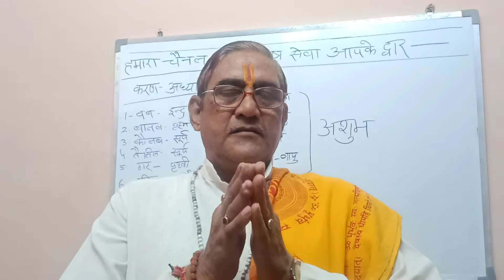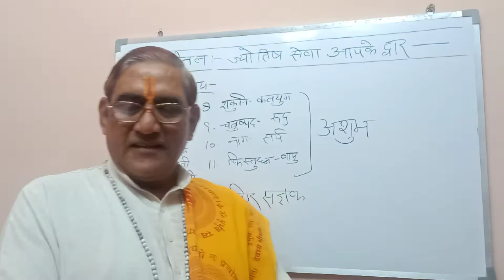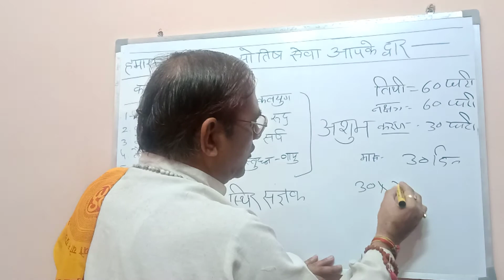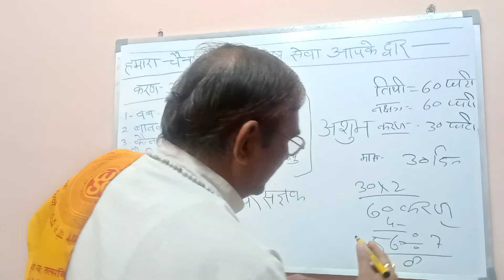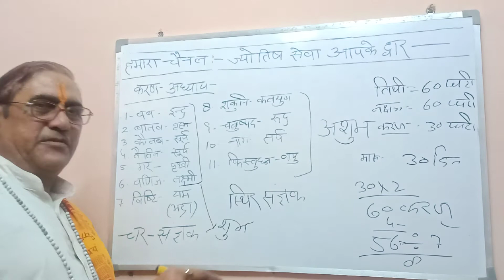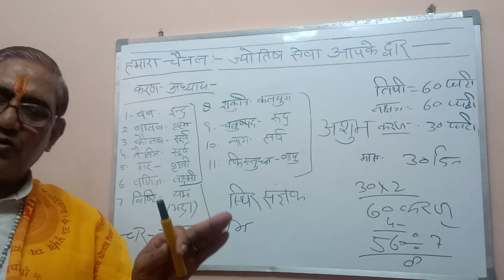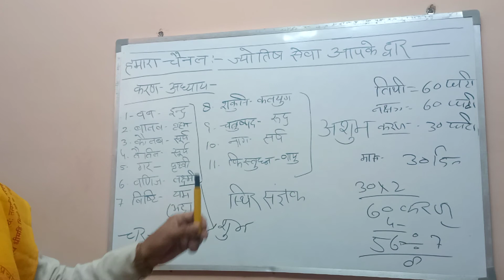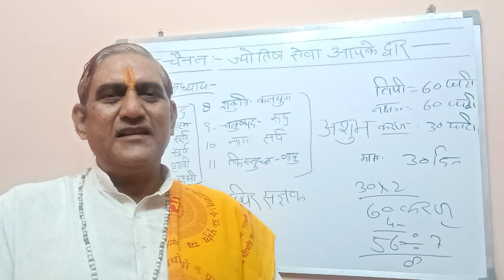पंचांग क्या होता है ज्योतिष मे पंचांग का महत्व क्या है अध्याय 2 मै जाने । पंडित महेश पाठक जी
राधे राधे

पंचांग की जान कारी सभी ब्राह्मण बंधुओ को होनी चाहिए
पंचांग ज्योतिष का सबसे पहला और महत्वपूर्ण अंग है
पिछले अध्याय में हमने तिथि बार की जानकारी दी
अब कारण और नक्षत्र की जानकारी दे रहे है

पंडित महेश पाठक ज्योतिषाचार्य
श्री धाम वृंदावन वाले

WhatsApp सहित

राधे राधे